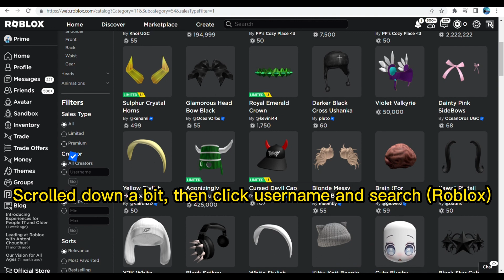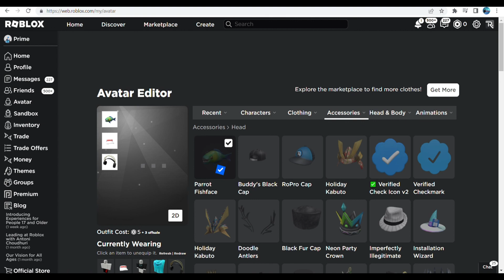How to get FREE Roblox Parrot Fishface! (Offsale soon get it quick!)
This is how to get the Parrot fishface for FREE in Roblox! Hope u liked the video!

sike and lubcribe?